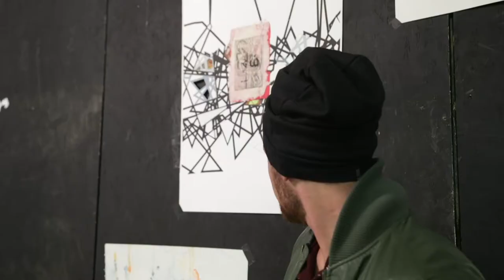Costner_Creates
Brief questionnaire and description of Costner_Creates current studio practices and inspiration.